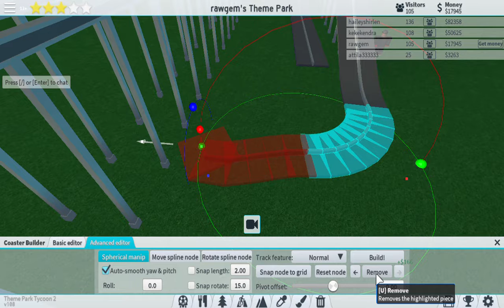Roblox Theme park Tycoon 2 Working on my 4th theme park part 1